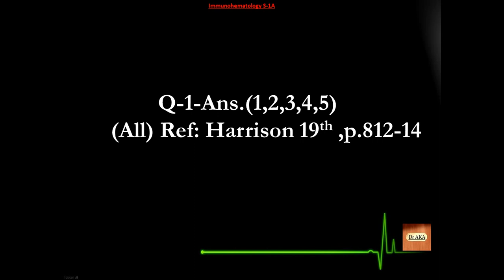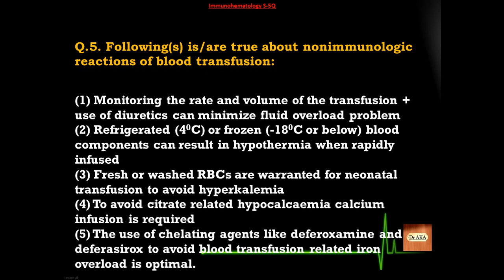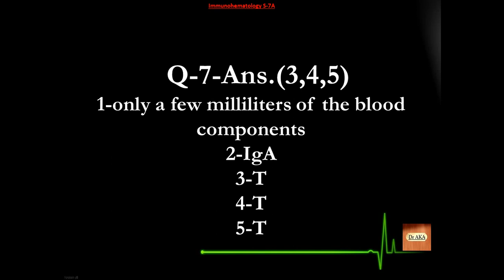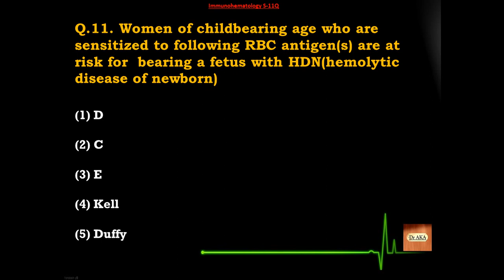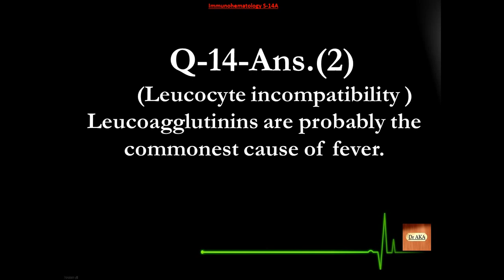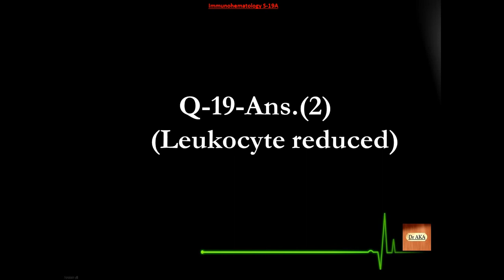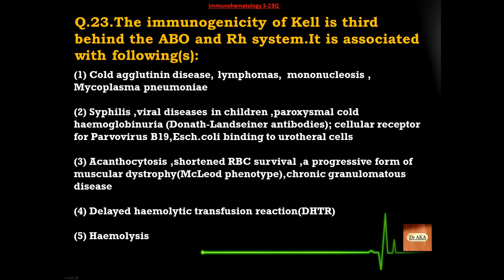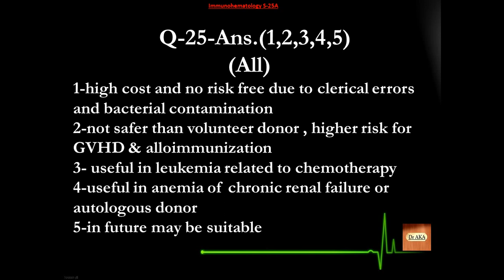Immunohaematology (2) S26-50 Microbiology MCQs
Important MCQs !! Good Luck !! :)